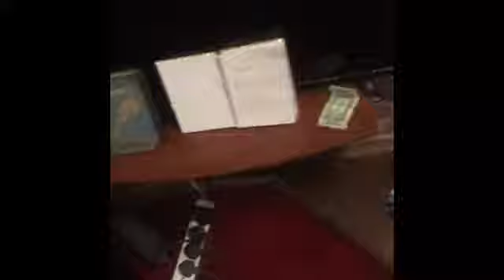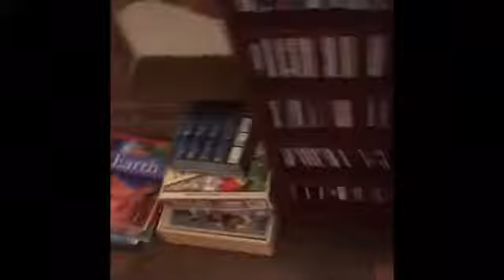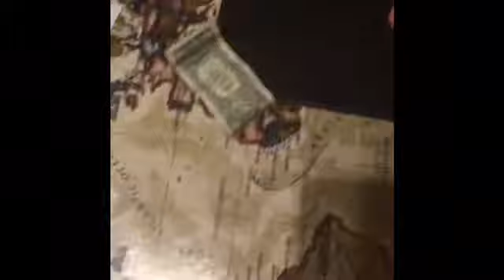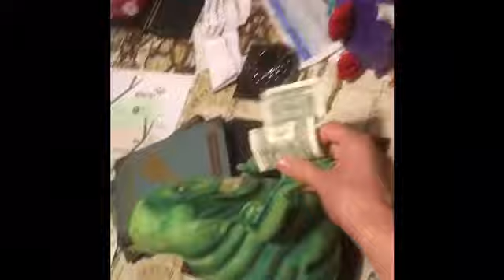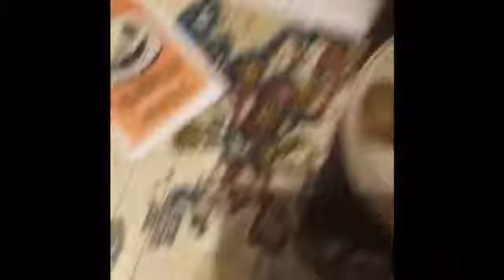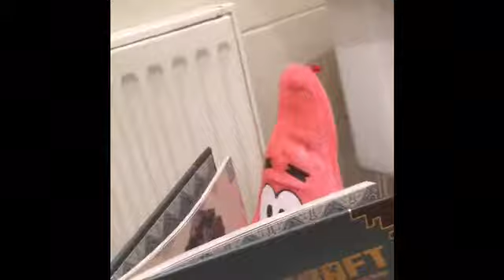Slimer learns Indian